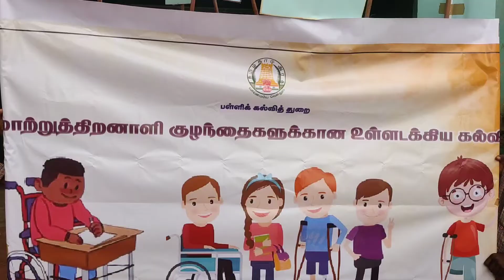ஆலங்குளத்தில் மாற்றுத்திறனாளிகள் தின கல்வி விழிப்புணர்வு பேரணி